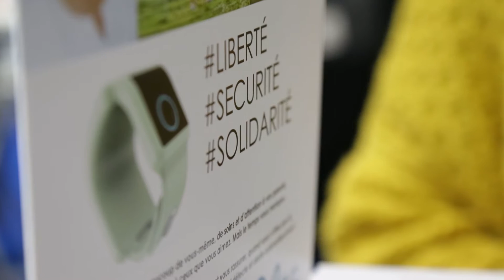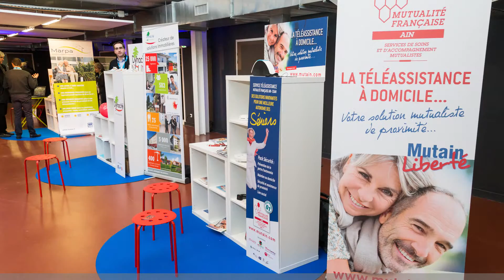DEMAIN 0.1 le forum des innovations sociales au service des seniors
Ce premier forum inédit dédié à l'innovation sociale, à l’initiative du Département de l’Ain avec le parrainage de l’assemblée des Départements de France, a eu lieu les 15 & 16 février 2017 à Ainterexpo - Bourg en Bresse. L'édition 2017 a été consacrée à l'innovation pour une meilleure autonomie des seniors. en présence de Dominique Bussereau, président de l'Assemblée des Départements de France